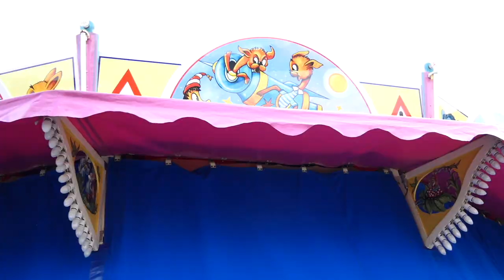Feuer frei!⎜Drehmomente 2018 #2 - 296. Rudolstädter Vogelschießen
Das 296. Rudolstädter Vogelschießen ist eröffnet. Mit einem stimmungsvollen Programm lockten Darsteller des theater-spiel-laden hunderte Besucher an. Außerdem bekamen wir den Staatssekretär und Ostbeauftragte der Bundesregierung, Christian Hirte, vor die Kamera. Paul Putzig checkte indes die Lage auf dem Festplatz.

"Drehmomente" sind tägliche Video-Einblicke vom Rudolstädter Vogelschießen. Eine Produktion des theater-spiel-ladens im Auftrag der Stadt Rudolstadt. (C) 2018